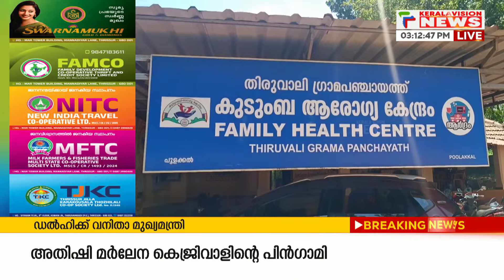മലപ്പുറത്തെ നിപ ബാധയില്‍ ജാഗ്രത തുടരുന്നു | MALAPPURAM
മലപ്പുറത്തെ നിപാ ബാധയില്‍ ജാഗ്രത തുടരുന്നു. ഇന്നലെ പരിശോധനയ്ക്കയച്ച 13 സാംപിളുകളുടെയും ഫലം നെഗറ്റീവ്. നിപ സ്ഥിരീകരിച്ച തിരുവാലി പഞ്ചായത്തില്‍ ഇന്നും ആരോഗ്യ സര്‍വേ തുടരും. അതേ സമയം കൃത്യമായ പ്രതിരോധ പ്രവര്‍ത്തനങ്ങള്‍ നടത്തുണ്ടെന്നും ആശങ്കപ്പെടേണ്ട സാഹചര്യമില്ലെന്നും ആരോഗ്യമന്ത്രി പറഞ്ഞു.

About COA